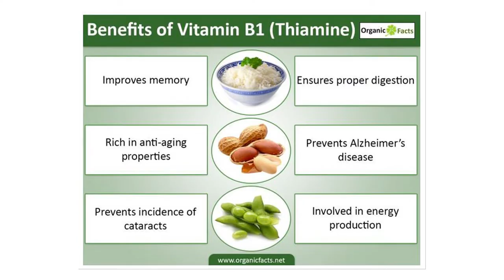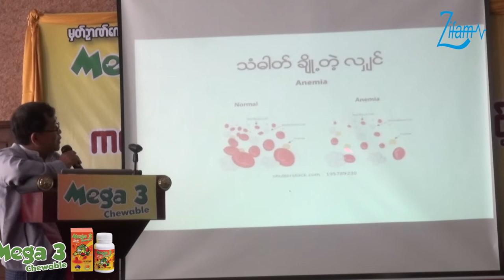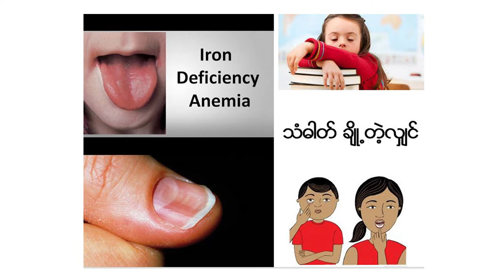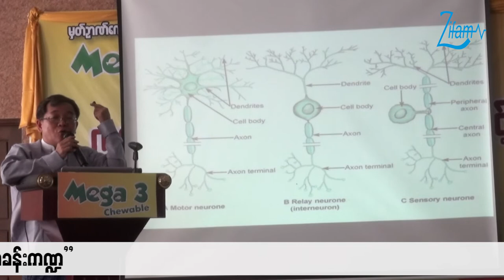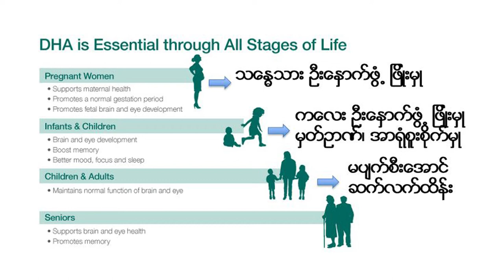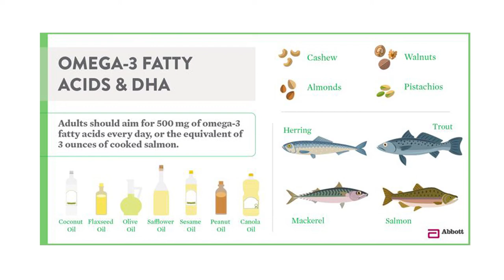Role of Parents in Developement of Child's Brain - Episode (6)